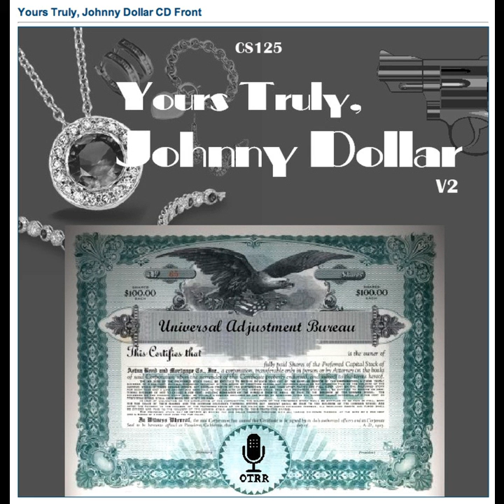Yours Truly, Johnny Dollar - 590208 623 The Date with Death Matter [AFRTS] (1)